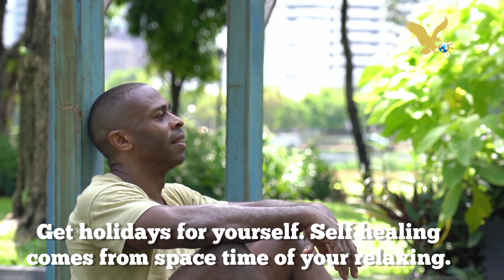Self Care is the power to live long. Secrets and how to heal yourself faster. - Joseph Jones Inkum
Appear!